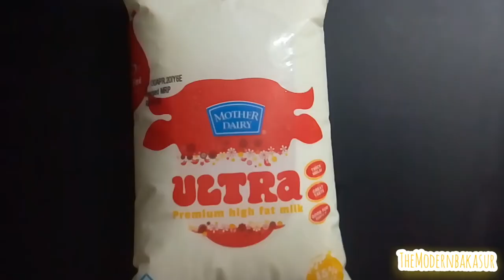No - Fresh Cream,Condensed Milk,Milk Powder,Cornflour|Mango Kulfi| 3 Ingredients|Mango Icecream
Like Share Comment & Subscribe... Let's connect on other platforms Disclaimer Under Section 107 of the Copyright Act 1976, allowance is made for "fair use" for purposes such as criticism, comment, news reporting, teaching, scholarship, and research.
Music Credit - Splashing 5 O July by Dan Lebowitz